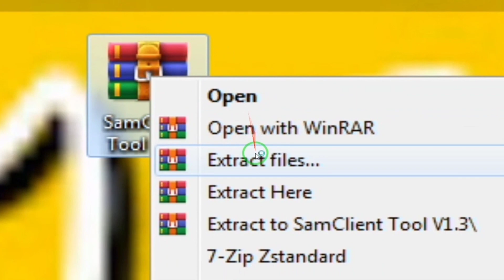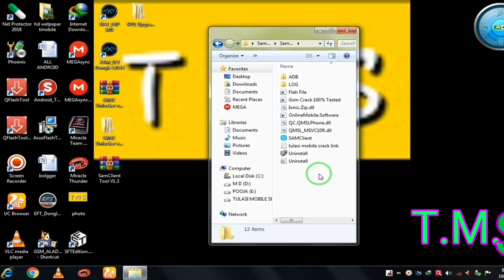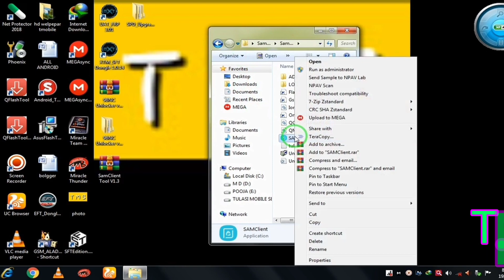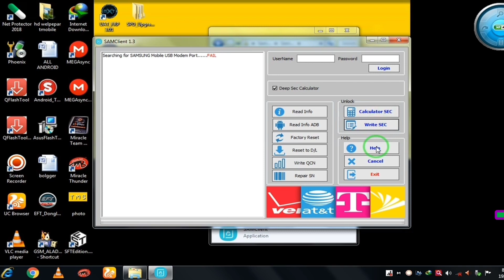SAM Client tool v1.03 working only ssamsung mobile rest frp rest data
sam client tool

file password-tulasimobileservices

4 ☞FLASHING OF ALL MOBILES (WITH FLASHING TOOL, FLASHING BOX, FLASHING DONGLE
5☞UNLOCKING OF ALL M
OBILES ☞FRP/GOOGLE ACCOUNT REMOVE OF ALL MOBILES
6☞IMEI REPAIR/REBUILD (NOT CHANGING) OF ALL MOBILES
7 ☞VERSION UPGRADING
8☞DEAD BOOT REPAIR
9☞ROOTING
10☞CUSTOM ROM INSTALLATION
11 ☞CUSTOM RECOVERY INSTALLATION AND MANY MORE THAT WE CANT SAY HERE,
12☞FREE TOOLS WITH INSTALLATION (FRP TOOLS, MI ACCOUNT REMOVER, FLASHER, ETC.)
13☞FREE CRACKS WITH INSTALLATION (MIRACLE, Z3X, UMT, ATF, UMT, ETC.)
14☞ALL MOBILE DRIVERS WITH INSTALLATION (MTK, IPHONE, SAMSUNG,NOKIA, SPD, COOLSAND/RDA, MSTAR, QUALCOMM, ADB, FASTBOOT, EDL, ETC.)

HTX Multi Tools Full All In One Htc Mobiles